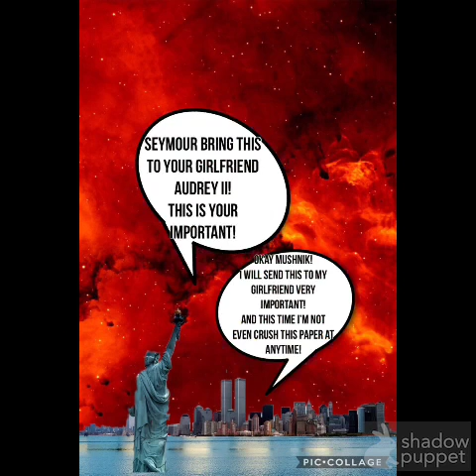Going Commando - High Octane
Cinar Productions
Presents

Cinar Productions